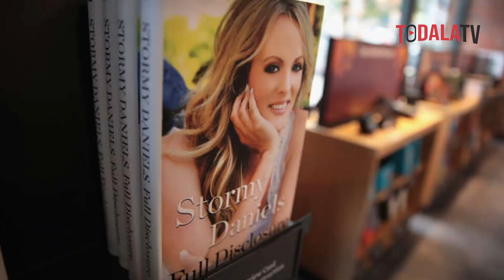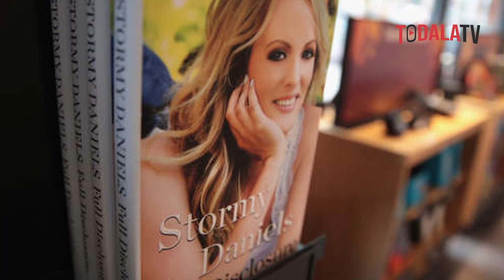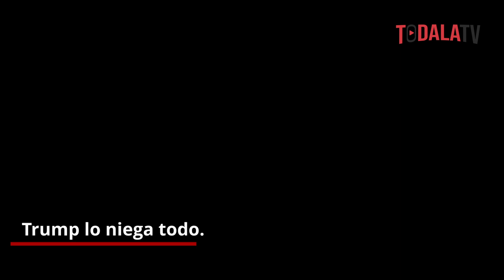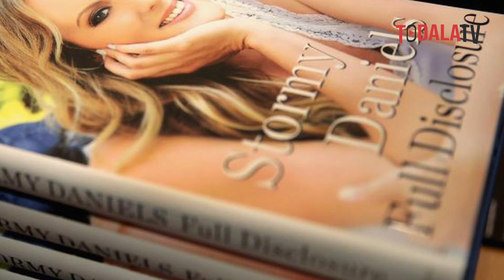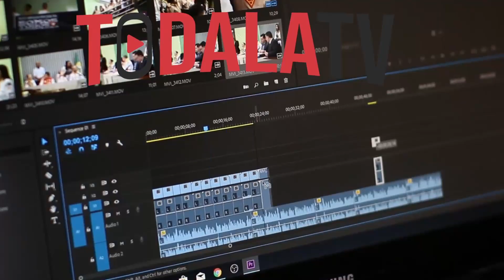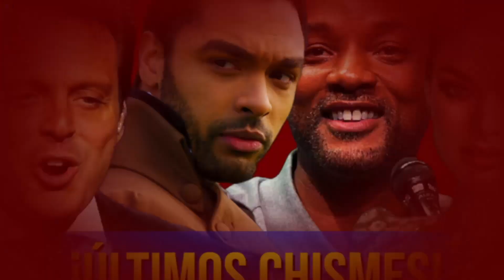Quién es Stormy Daniels, la actriz por la que Trump está imputado. Historia Completa 🔴TODALATV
Antes de empezar con la información, vamos a cambiar algunos términos que a youtube no les gusta ni verlos ni oirlos, ni con fines educativos. Cambiarénos la palabra que define su oficio, por esta: "PONY". Donde escuchen "Pony", Ya sáben. Les contaremos la história por Capítulos. Ahora si, empezamos.

Quién es Stormy Daniels, la actriz por la que Trump está imputado. Te contamos toda la história, desde como comenzó hasta el punto donde está actualmente.

Stormy Daniels: ¿Quién es y qué relación tiene con Donald Trump?.
El pasado jueves, Donald Trump pasó a ser el primer expresidente en ser acusado de un delito. Además, la denuncia ha sido un escándalo, ya que se le imputa en el caso de Stormy Daniels. Más concretamente, se le acusa por su papel en el supuesto pago de dinero a la actriz de películas "pony", Stormy Daniels.

Según The Guardian, ella y Trump se conocieron en 2006 durante un torneo de golf de celebridades celebrado en Lake Tahoe. Stormy afirma que el expresidente la invitó a cenar y que luego tuvieron relaciones en el hotel, a pesar de que él estaba casado con Melania.